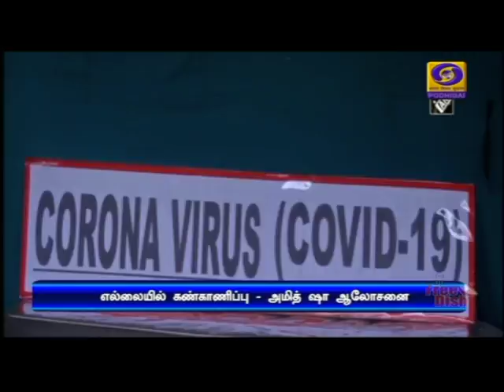எல்லை கிராம மக்களுக்கு உதவி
எல்லையோர கிராமங்களில் வசிக்கும் ஏழை மக்களுக்கு ரேஷன் மற்றும் மருத்துவ வசதிகள் கிடைக்க சுகாதாரத்துறை அமைச்சகத்துடன் இணைந்து பாதுகாப்பு படையினர் பணியாற்ற வேண்டும் - உள்துறை அமைச்சர் அமித் ஷா.